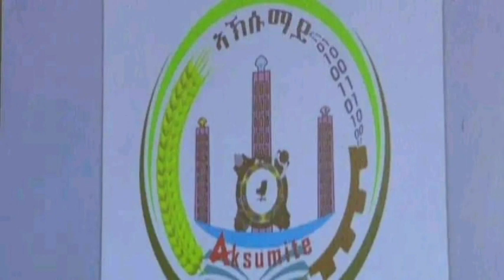በትግራይ አዲሰ ፖርቲ ተመሰረተ፣ፕሬዝደንት ኢሳያስ ከቻይና አተለያዩ አመራሮች ይወያያሉ እና የእለቱ አበይት ዜናዎች